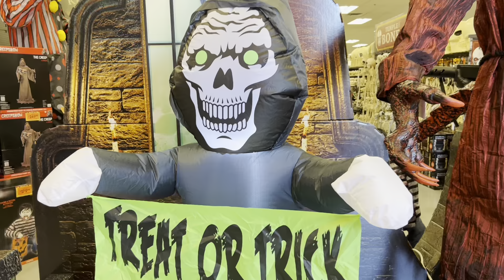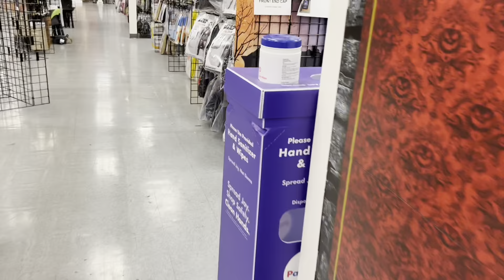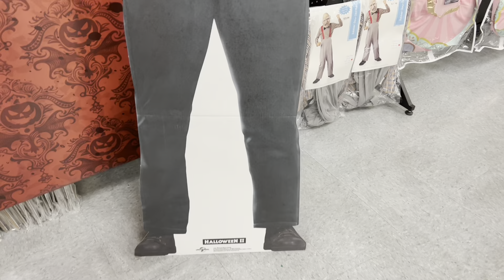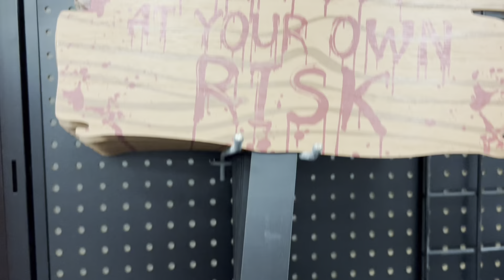HALLOWEEN CITY 2022 🎃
Halloween city